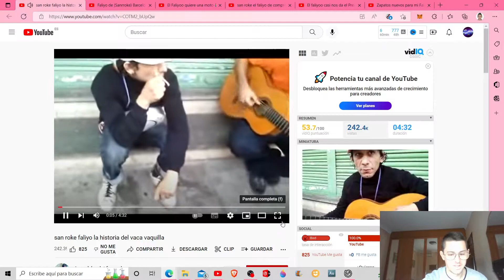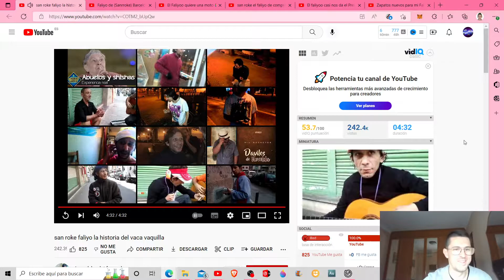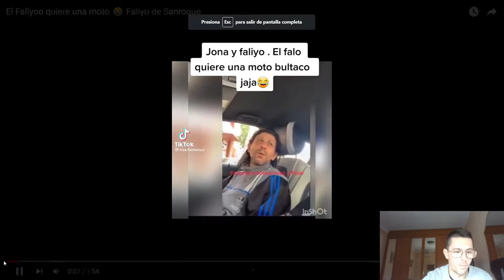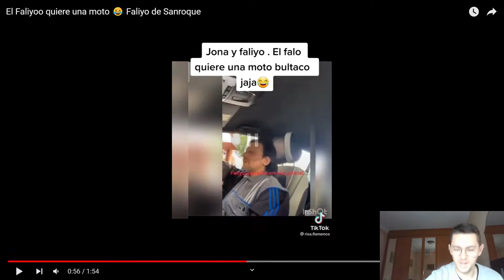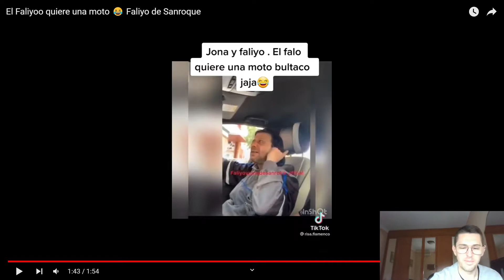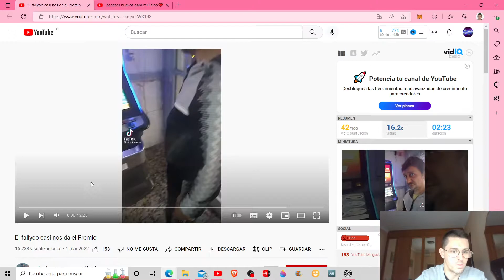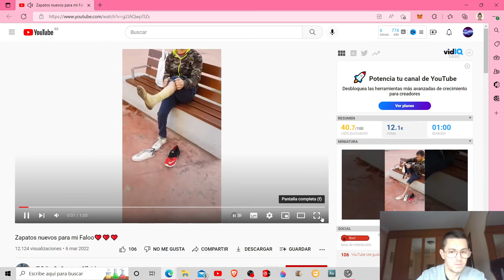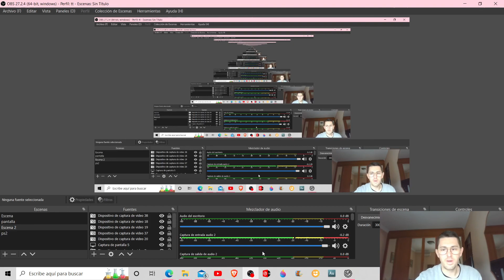😱El Faliyo De San Roque - Los Mejores Momentos #5🎬😹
😱reaccionando a faliyo de san roque los mejores momentos parte 5
subscribiros para mas contenido😱

que videos de el faliyo te gustario que reaccionara?
dejame en los comentarios que video de este crack comento:)